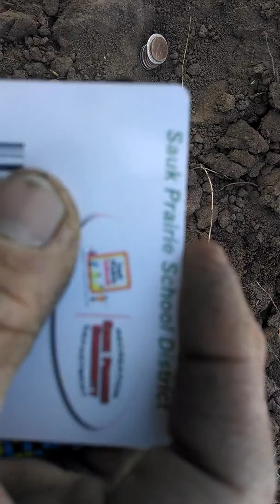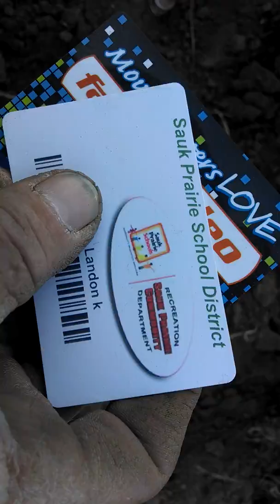Found wallet with money surface find